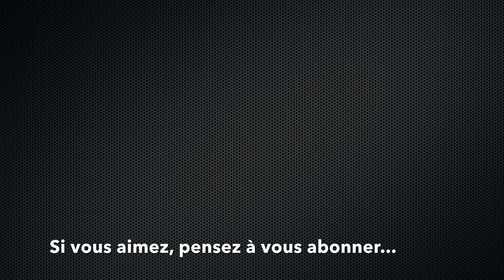Activité enfant - Patarev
Nous testons la fameuse pâte à modeler Patarev (Pâte à Rêve) !!!

⬇️ PLUS D'INFOS ⬇️

Si vos cookies sont activés cela nous permettra de toucher un petit pourcentage sur chaque vente. Cela vous permet d’aider Élo Créa sans que cela vous coûte plus cher. Merci de votre aide !

©️EloCréa - 2018 😉